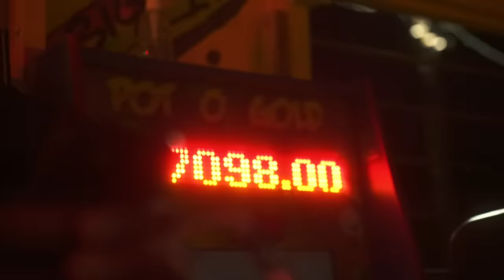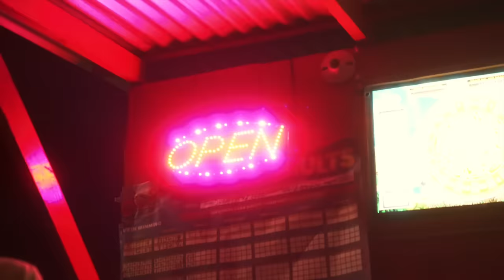Gage - Giant (Official Music Video)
"GAINT" music video
Produced by StinezEntertainment (p) 2022